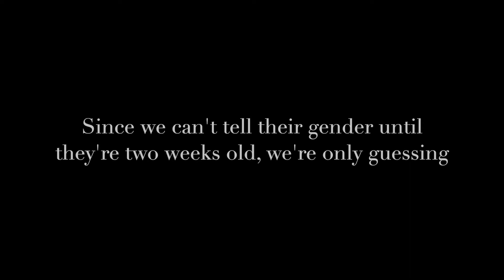Meet the day-old kittens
Kitten #1: Echo
Kitten #2: Pine
Kitten #3: Seymour
Kitten #4: Cypress
Kitten #5: Spruce